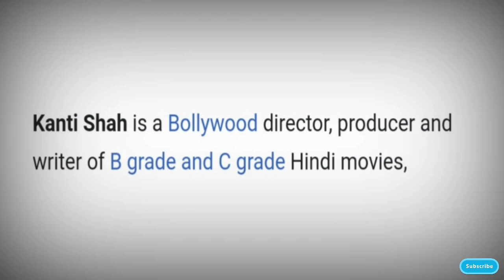Gunda Movie Dialogues | Most Funny Dialogues Of Gunda Movie | Top Dialogues of Gunda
About this Video:
Aaj ke is video me humne Gunda Film Ke Bare Me Bataya Hai. Is film ke kuch famous dialogues
ke bare me bhi bataya hai.Gunda Film Kis Tarah Hatke Thi Ye bhi batane ki koshish ki hai. We hope you will enjoy this Video